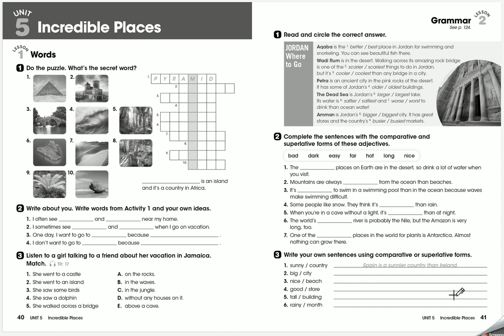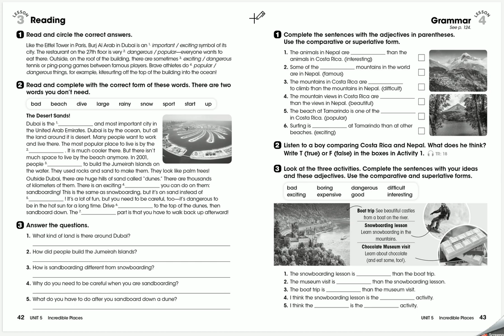CLASE 4° WORKBOOK Unidad 5 Lección 1 a 4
Explicación de los ejercicios del Workbook que serán resueltos en la semana del 4 de mayo al 15 de mayo.